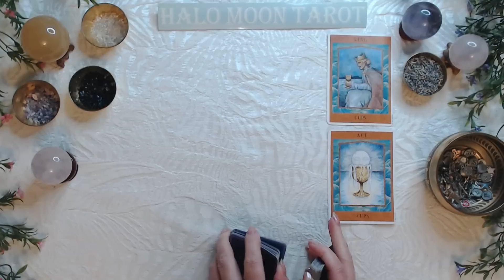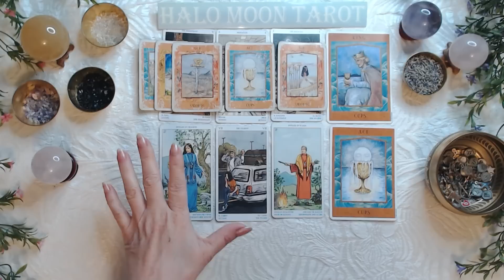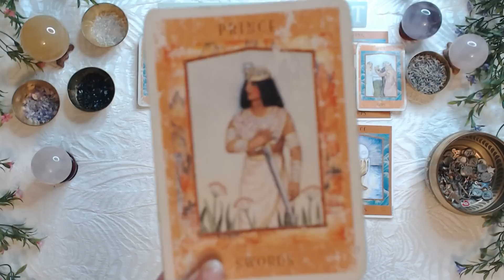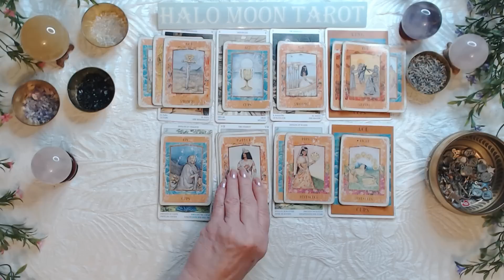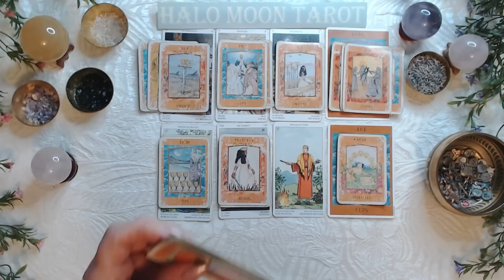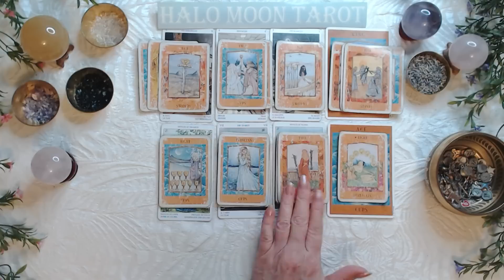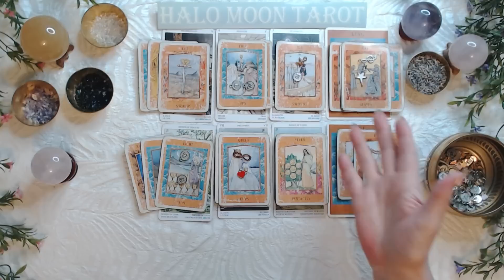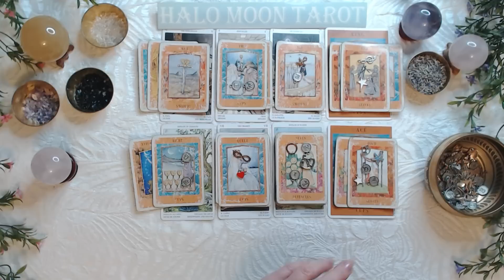CAPRICORN NO ONES BUDGING BECAUSE OF THE LACK OF CLARITY. THEY KNOW YOU WON'T WAIT FOREVER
GODDESS TAROT